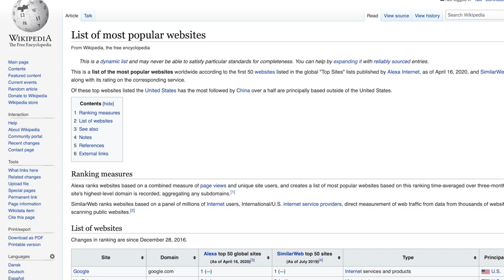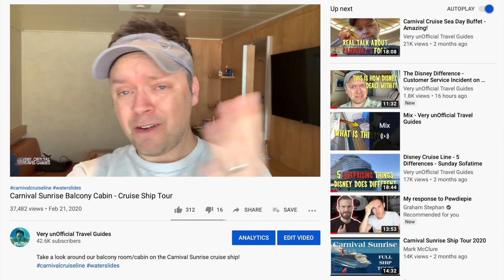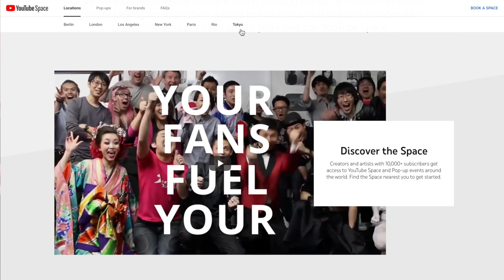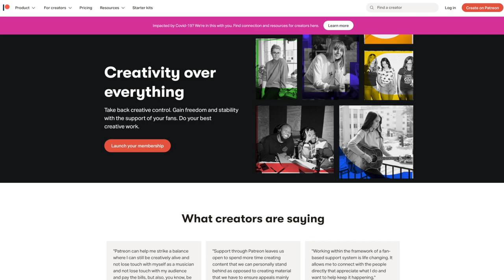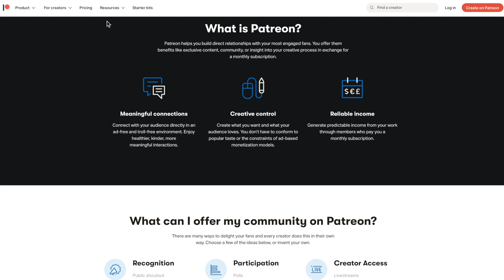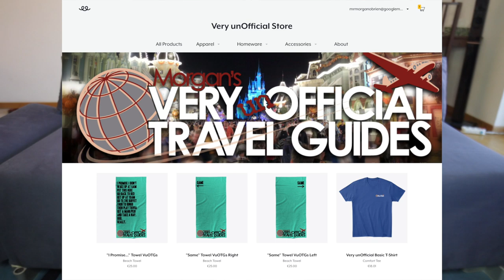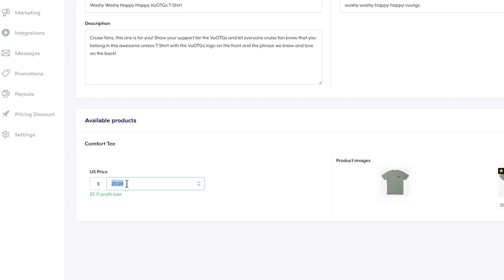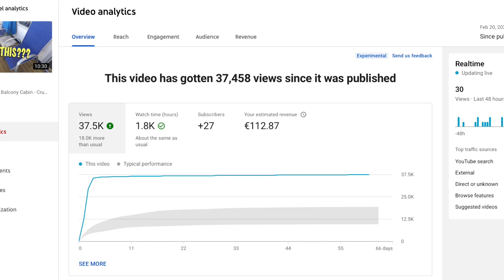How Do YouTubers Make Money? Drink & Discuss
How much do YouTubers earn? How does AdSense work? Can I get rich by creating a channel? I try to answer some of those questions in this video!